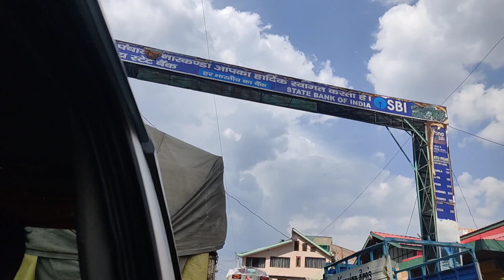Last day of trip😍 || Long route leke khii glti to nhi krdi🥲